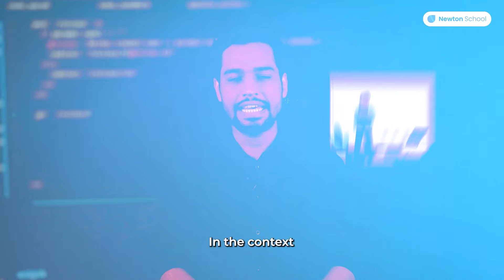India's Job Market Truth: Job Guarantees, Scams and Solutions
Did you know 56% of Indians fall victim to these scams during their job hunt?

Discover the truth about job guarantee scams in India where Gyan Arora, the Head of Academics at Newton School unveils the scenario of Job promises in the existing Indian Market.

Know why job guarantees are a myth and why upskilling is essential for career success.

Learn how to navigate the job market wisely and avoid falling prey to false promises. Watch now and empower yourself with the knowledge needed to secure a fulfilling career.

🚀 About us:
Welcome to Newton School - an AI-first ed-tech platform offering Professional Certificate Courses in Data Science. Our mission is to democratize high-quality tech education making it accessible to anyone around the world, and to upskill millions of tech professionals to build the future of their dreams!